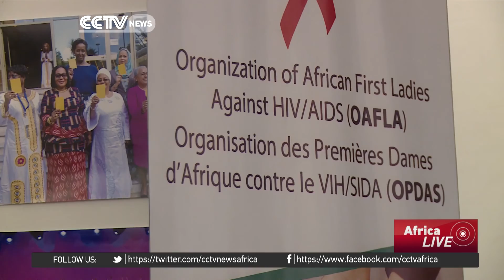Africa's First Ladies urge gov'ts to prioritise sexual reproductive health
First ladies from across Africa have met in Ghana this week. They are there for a conference on sexual health and rights. Along with hundreds of policy-makers, the First Ladies have been urging governments to prioritise sexual reproductive health services.